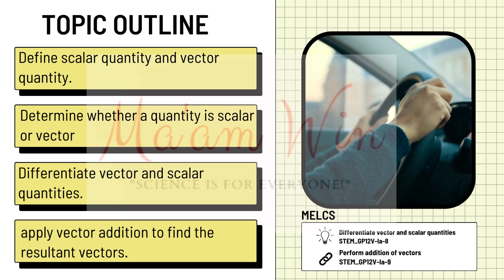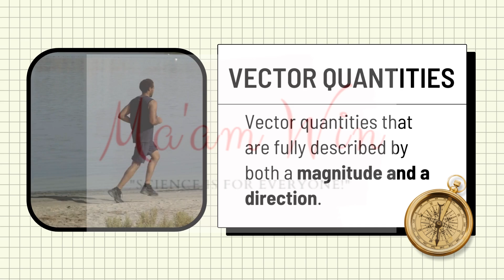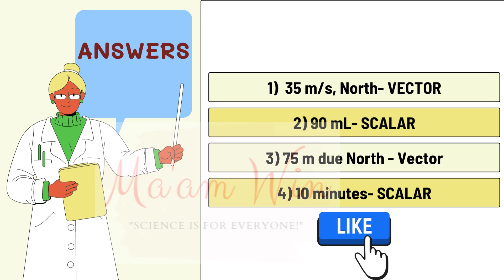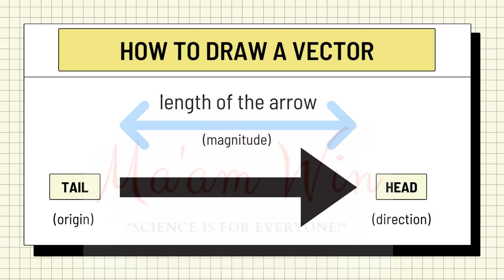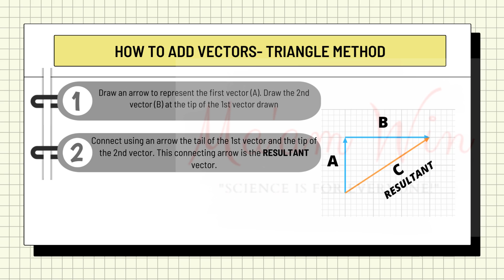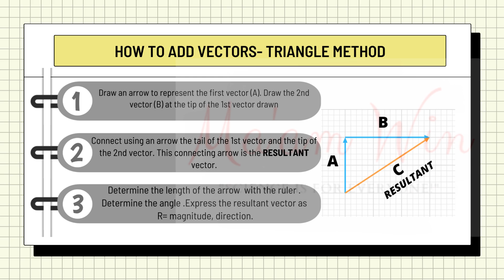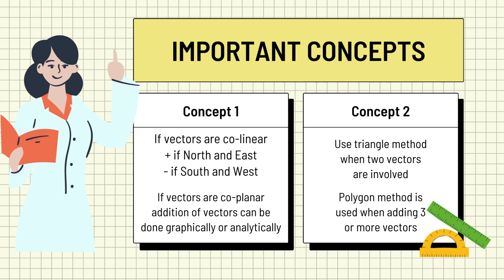Scalar and Vector Quantities STEM Quiz |Gen Physics 1| STEM- Grade 12 STEM Subject -LET Reviewer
Scalar and Vector Quantities with Examples | Gen Physics 1 | STEM Strand- Grade 12- LET Reviewer for Physical Science Major  STEM PHYSICS [Physics Made Easy]